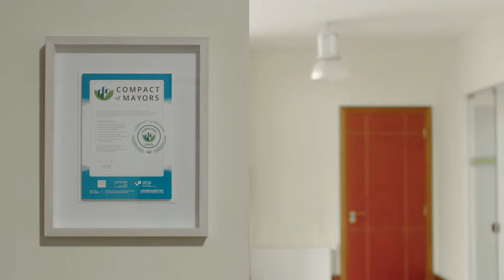Euskadiko 2017ko Udalerri Jasangarriaren Saria, Legazpiko Udalari aipamen berezia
Euskadiko 2017ko Udalerri Jasangarriaren Saria bere tokiko agenda 21en prozesuen ebaluazioan puntuaziorik onena lortu duen Euskadiko udalari ematen zaio -ebaluazio hori Udalsarea 21ek sustatutako TAK sistemaren bidez egiten da-.

Tokiko Agenda 21en kalitatea neurtzeko sistemak, hau da, TAK21 “Tokiko Agenda Kalitatea” deritzan sistemak, tokiko jasangarritasun-politika publikoak ebaluatzen ditu. Sistemak bost faktore hartzen ditu kontuan bikaintasun gradua ezartzeko, alegia: udalak Tokiko Agenda 21en inguruan duen ikuspegi estrategikoa; Agenda horrek udalaren sail guztiei begira duen zeharkakotasuna; herritarrek bere prozesuetan duen parte-hartzearen kudeaketa; kalitate operatiboa; eta udal jasangarritasunaren adierazleak berak.

Faktore horien multzoan baloraziorik handiena lortu duen udalerria da “Euskadiko 2017ko Udalerri Jasangarriaren Sariaren” irabazlea. Horrez gain, aipamen bereziak banatu zitzaien Euskadiko Tokiko Agenda 21en bikaintasun-ereduan neurtzen diren bost faktoreetako bakoitzean puntuaziorik onena duten udalerriei.